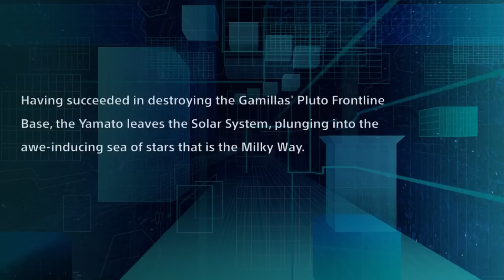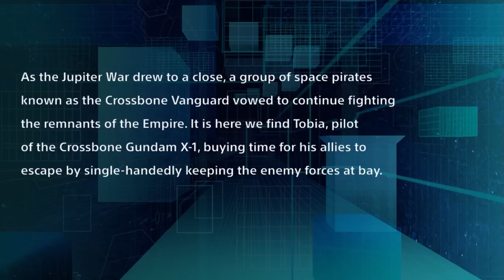Super Robot Wars V (EN) - A Soldier's Sacrifice (DLC)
Tobia reminisces about the time when he was aided by a nameless soldier piloting a F91 Gundam and how the encounter with this soldier motivated him to go to mars and join up with the Yamato.

This SRW V stage walkthrough video was completely recorded (Hauppauge HD PVR2), played and edited (Camtasia Studios) by me, the video footage was recorded from the PS4 version of the game.